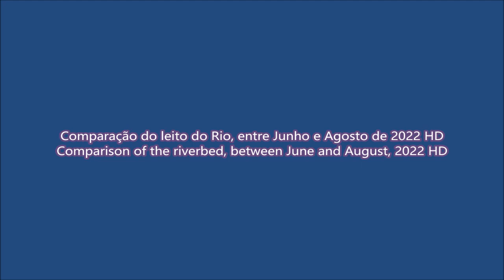Comparação do leito do Rio, entre Junho e Agosto de 2022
PT - Projecto sem legendas.

EN - Comparison of the riverbed, between June and August, 2022

Project whitout subtitles.